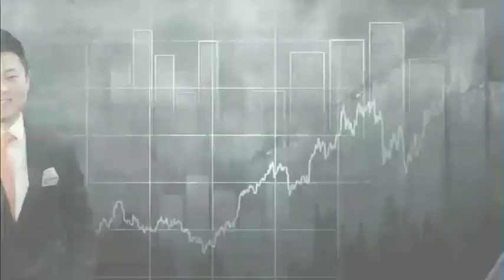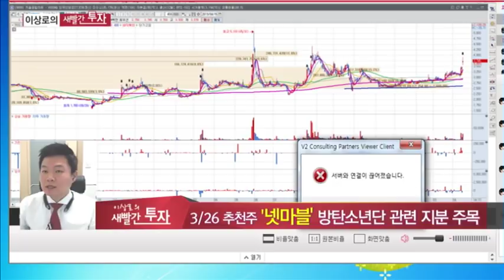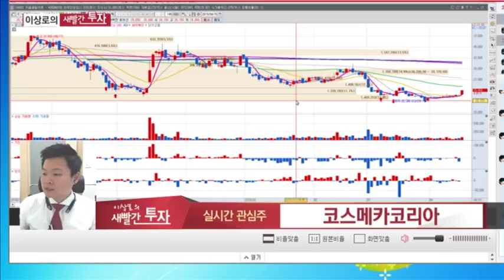주식추천종목! 탑엔지니어링, 코스메카코리아, 넷마블, 화신, 에스앤에스텍, BTS관련주, 자동차부품주, 반도체장비주 MTN 이상로의 새빨간투자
3월19일 화신 +33.2%상승, 환율변화 주목
3월26일 넷마블 +13.9%상승, BTS 관련 지분 주목
4월8일 에스앤에스텍 +9.8%상승, 반도체업황 회복세

탑엔지니어링, 코스메카코리아